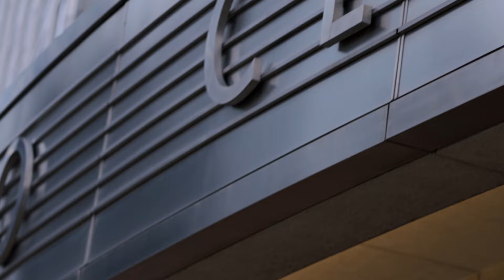Dr. Dey’s Facial Reanimation Surgery Restores Smiles for Patients with Facial Paralysis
Jacob Dey, M.D., F.A.C.S., an expert in facial reanimation surgery, offers hope and restores smiles for patients with facial paralysis at Mayo Clinic, Otolaryngology-Head and Neck Surgery. Learn more about Dr. Jacob Dey, the innovative treatments he specializes in, and the breakthrough techniques developed to help patients with facial nerve damage.